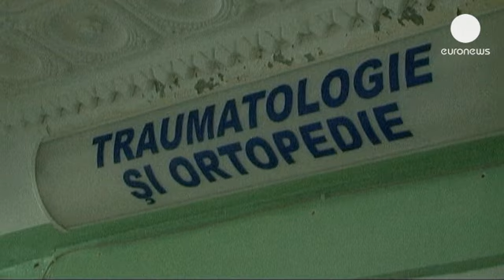La sanidad moldava envuelta en el escándalo por el uso de taladros de bricolaje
Lo que en el exterior parece un hospital infantil normal situado en la capital de Moldavia,...

Lo que en el exterior parece un hospital infantil normal situado en la capital de Moldavia, Chisináu, puede esconder en su interior métodos poco ortodoxos.

Un vídeo filtrado por los médicos que integran uno de ellos muestra el instrumento que utilizan allí, un taladro de bricolaje, para la cirugía.

"Hemos usado este taladro durante décadas y todas nuestras esperanzas de tener un material adecuado han quedado en nada", ha asegurado el traumatólogo Nicolæ Curca.

El primer ministro Lurie Leanca ha ordenado al ministro de Sanidad, Andrei Usatii, que investigue el caso. Este ha declarado que el hospital había sido dotado hacía poco con tres taladros quirúrgicos. Sin embargo en caso de necesidad se pueden usar otros métodos.

"Desde un punto de vista médico, si se dan todas las condiciones de esterilización y seguridad, cualquier taladro puede ser usado para hacer rotar la broca que perfora el hueso", ha dicho Usatii.